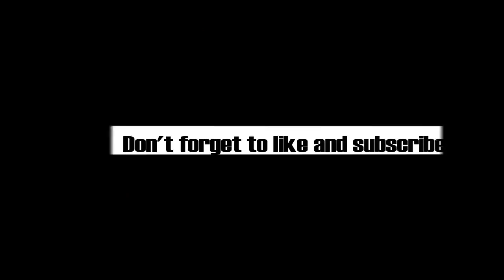SNOWMOBILE DITCH BANGING! || FIGHT?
If you like sledding videos then you came to the right place, more videos to come!